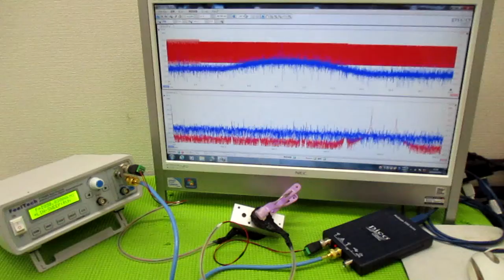メガヘルツの超音波発振制御プローブ ultrasonic-labo